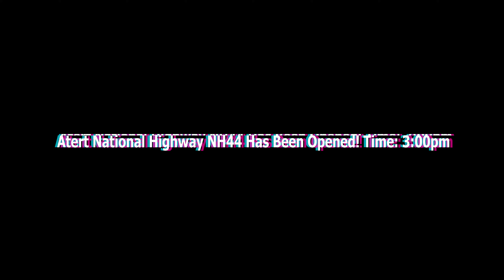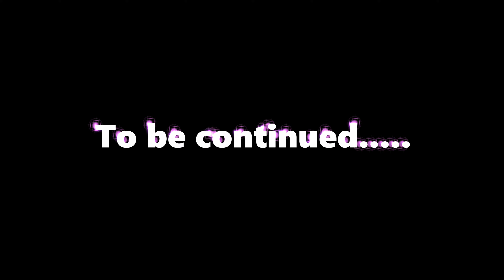Day 5 Stopped Again By Jammu Kashmir Police on Ladakh Ride😔ladakhtrip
Travel. Adventure. Motorcycles.
I'm using this channel to document and share my experiences along the way.
I hope you enjoy watching.Please "LIKE" the video if you enjoyed watching or also "COMMENT" if you want to Suggest something or Appreciate.